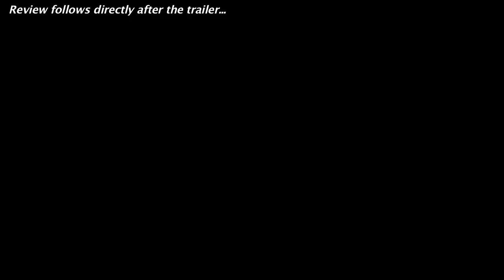Minions 2015 Official Trailer 2 + Trailer Review - Scarlet Overkill : Beyond The Trailer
Minions debuts its official trailer 2 for 2015, introducing Scarlet Overkill and Villain-Con!  Watch it today with a trailer review!

Minions debuts its official trailer 2 for 2015 and you can see it here today plus get a trailer review!  Beyond The Trailer host Grace Randolph gives you her reaction to this trailer 2 for Minions which introduces Scarlet Overkill voiced by Sandra Bullock, and Villaiin-Con!  How does Scarlet compare to Gru?! And with Beyond The Trailer's Trailer Plus, you'll get a link to other movie news, reviews, and trailers!  Enjoy this official HD trailer 2 and trailer review for Minions before you see the full movie in 2015!  And make Beyond The Trailer your first stop for entertainment news on YouTube today!